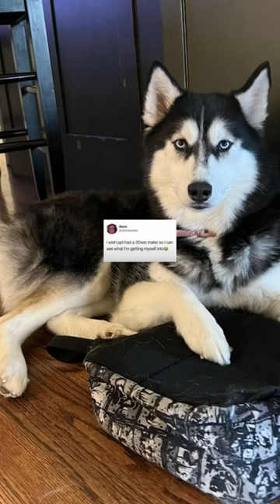30 SECOND TRAILER!! ad husky blowup funny comedy shorts#fyp